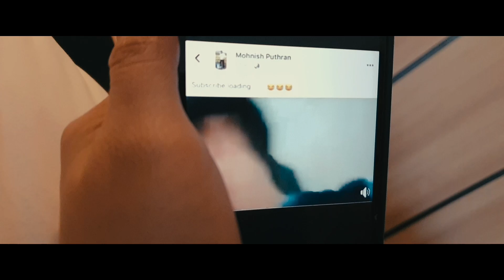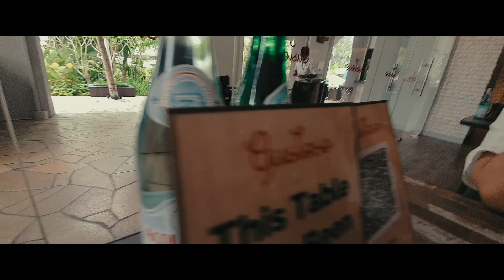BAWAK AWEK CHECK IN HOTEL KAT PENANG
shot fully with samsung note 10 plus